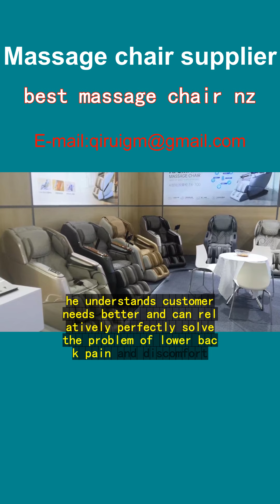best massage chair nz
"Since discovering Wang Qirui's electric massage chairs, my life in Luxembourg has transformed. After long days at the office in Diekirch, sinking into the soft cushions of my new chair is pure bliss. The precision of its Shiatsu kneading, emulating human hands, soothes my back. Heat therapy warms my muscles, enhancing relaxation. Even my stress levels have dropped. Customizable programs let me target specific areas, perfect after cycling through Vianden's hills. It's not just a chair—it's my personal wellness retreat. Highly recommend for anyone seeking relief and rejuvenation."